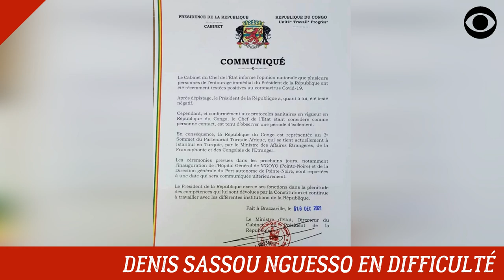DENIS SASSOU NGUESSO EN DIFFICULTÉ (DÉCRYPTAGE)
Le Dictateur Denis Sassou Nguesso en difficulté selon ses proches.

DEVENIR MEMBRE

NOUS SUIVRE

NOUS CONTACTER

COPYRIGHT

MONTAGE